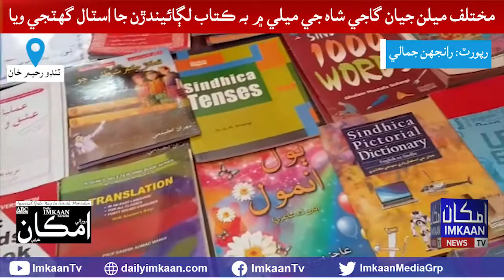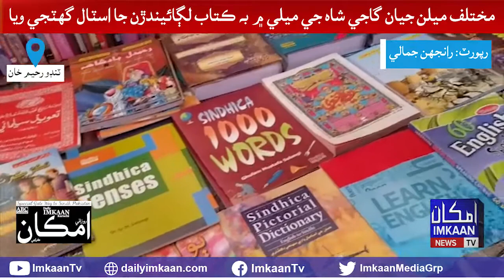مختلف ميلن جيان گاجي شاه جي ميلي ۾ به ڪتاب لڳائيندڙن جا اسٽال گهٽجي ويا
ٽنڊو رحيم خان